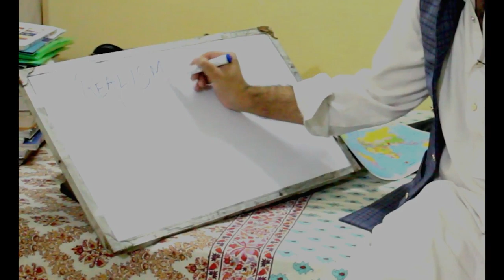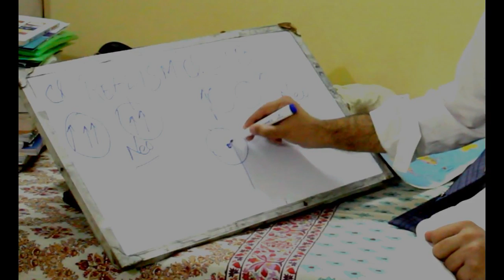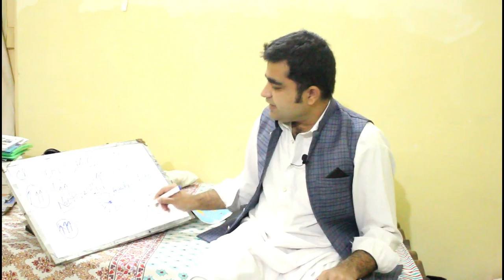Why Pakistan Suffers? (Part 4) Intro to Basic IR Theories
This video shall cover
Realism
Neo Realism
Liberalism
Neo Liberalism
Marxism
Neo Marxism
Constructivism'
Post Modernism
Feminism